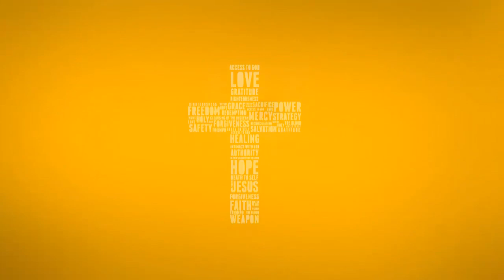Holy Thursday_NEW 2020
Holy Thursday_ 2020 NEW VIDEO
Happy Holy Week